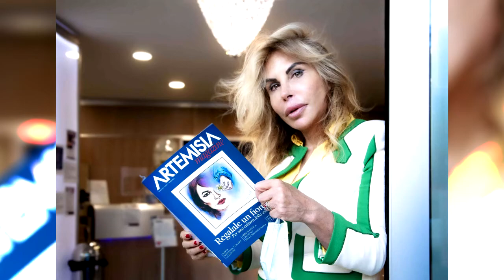Intervista alla Dott.ssa Mariastella Giorlandino - Artemisia Onlus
Intervista alla Dott.ssa Mariastella Giorlandino - Artemisia Onlus per il programma Live Social. Per maggiori info visita